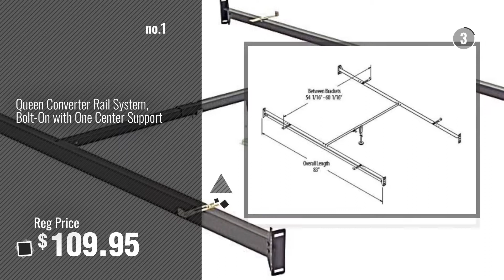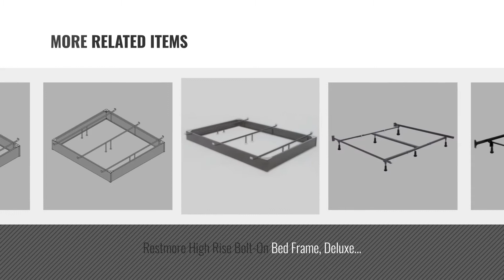Top 10 Hospitality Bed Beds [2018]: Queen Converter Rail System, Bolt-On with One Center Support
- New! 2019 Black Friday / Cyber Monday Beds, Frames & Bases Deals and Updates.

Black Friday / Cyber Monday Short Steel Headboard / Footboard Retail Hook-On Display Bed Rails, 12 Inches Long by Hospitality Bed

Black Friday / Cyber Monday Short Steel Headboard / Footboard Retail Bolt-On Display Bed Rails, 12 Inches Long by Hospitality Bed

Black Friday / Cyber Monday 6" Brass Finish Steel Bed Base - Twin Size by Hospitality Bed

Black Friday / Cyber Monday Deluxe Hospitality Bed Bedframe to Attach Headboard and Footboard - Twin XL Size with by Hospitality Bed

Black Friday / Cyber Monday Hospitality Bed High Rise Fashion Bed Frame (with Bolt-On Connections for Headboard & by Hospitality Bed

Black Friday / Cyber Monday Restmore High Rise Bolt-On Bed Frame, Deluxe Series with G10 Pro Glides - Queen / King / by Hospitality Bed